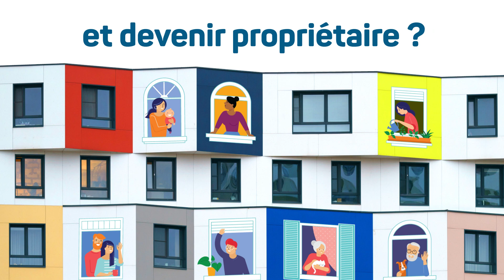Aire Goxoa - Décembre 2023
Atelier 4 : validation du programme et du projet de vie